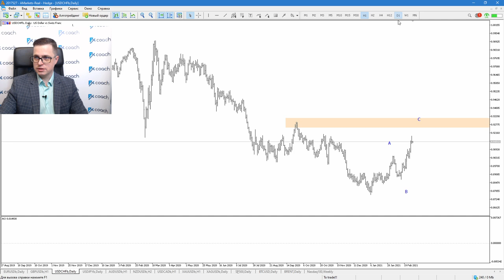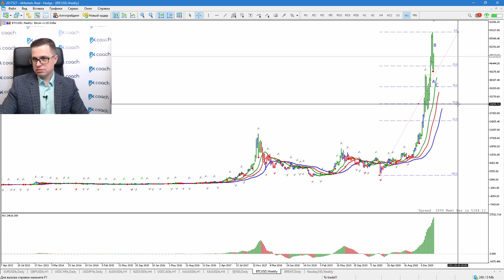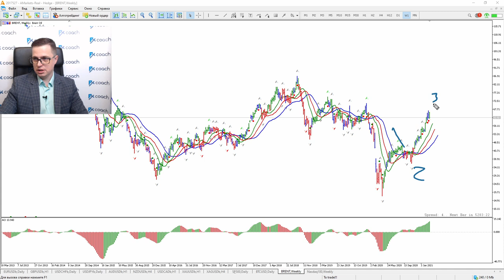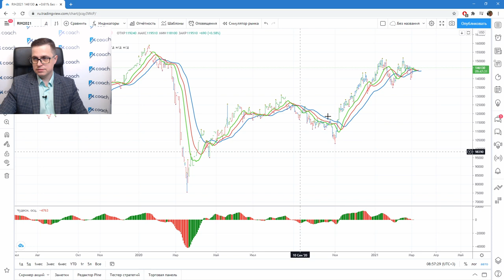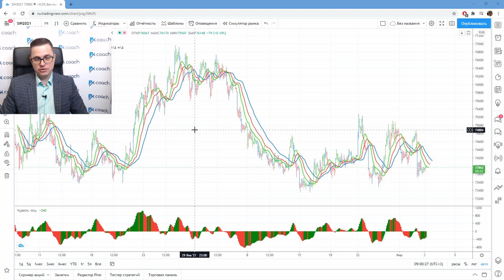Александр Котин: на валютном рынке продолжается коррекция | AMarkets